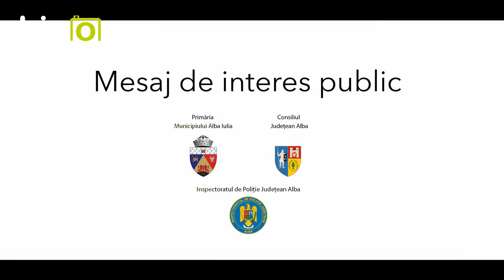Campanie IPJ Alba siguranta 1 Decembrie